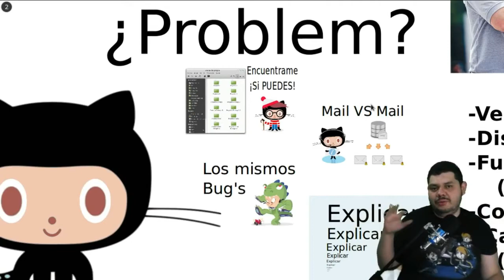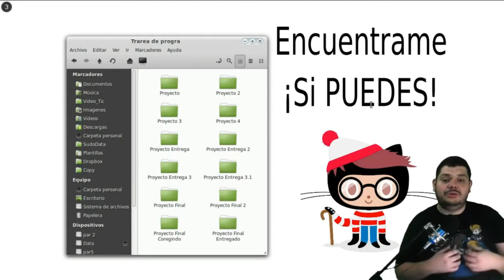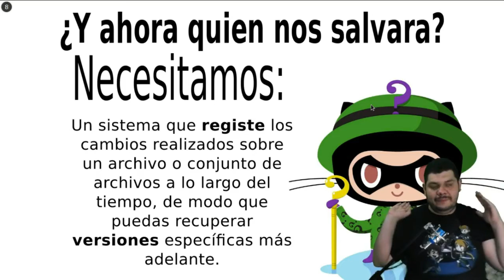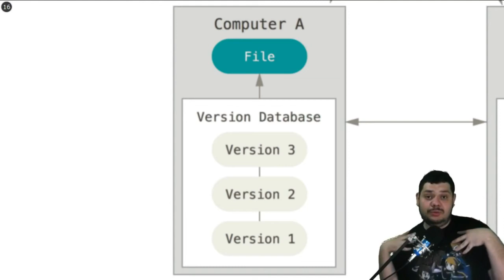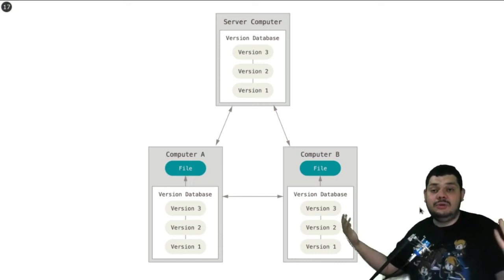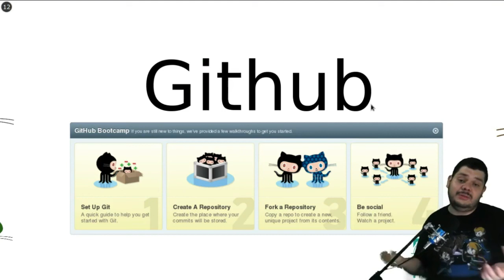★Nueva serie★ Desarrollo cooperativo con Git - Introducción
¡Hola! regresamos con más videos para este 2018. Hoy, comenzaremos una nueva serie de tutoriales: Desarrollo cooperativo con Git. En esta ocasión, veremos la introducción de este software y lo práctico que es para versionar nuestros proyectos.

No olviden dejar sus comentarios, preguntas o sugerencias para los próximos videos.